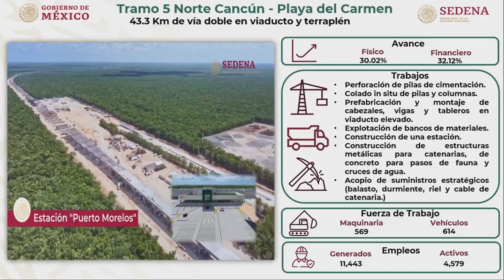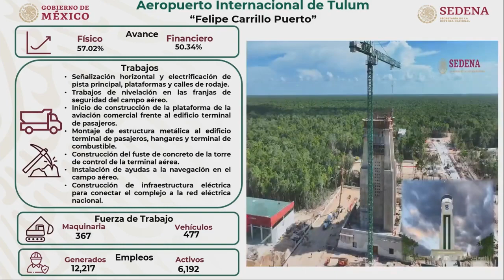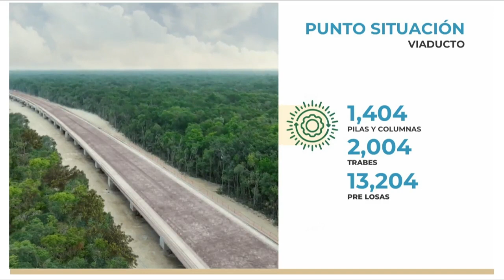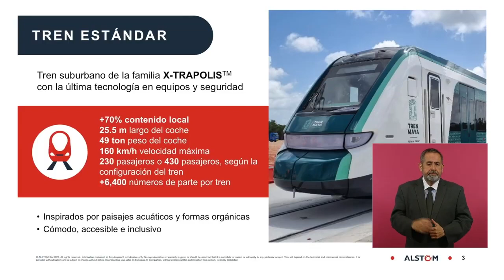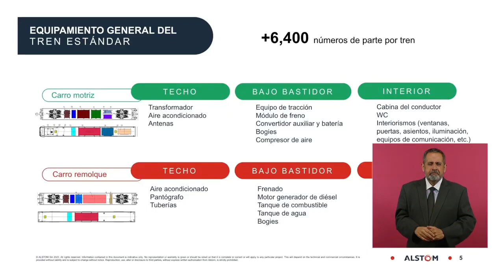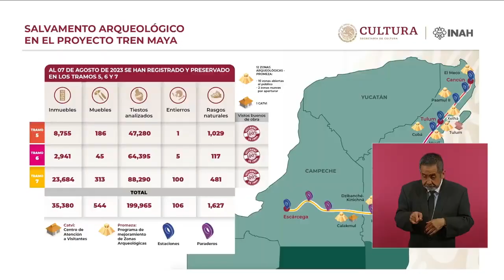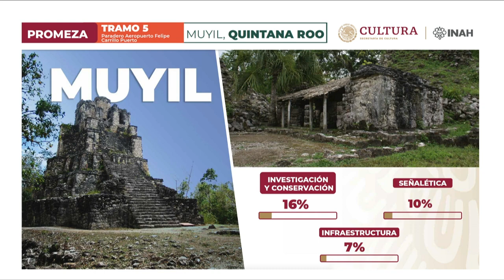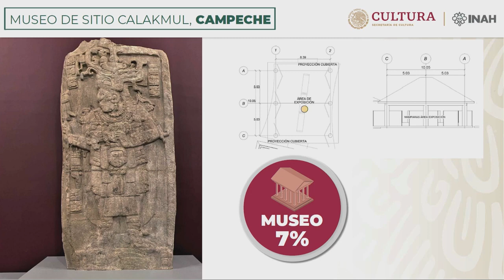AMLO - Reporte Completo Semanal del Tren Maya - 7 de agosto de 2023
*AYUDEMOS COMPARTIENDO - Dale - LIKE y COMPARTE*
 Andrés Manuel López Obrador @lopezobrador